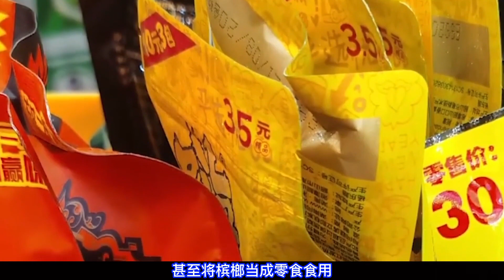一類致癌物檳榔，被多國認定為“毒品”，為什么在國內禁不掉？